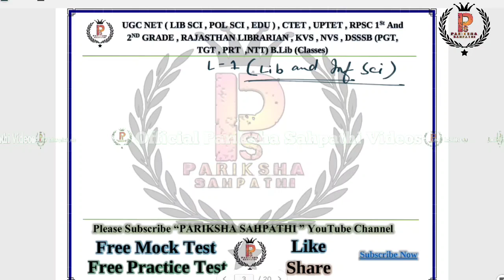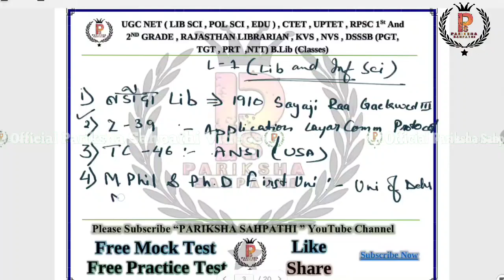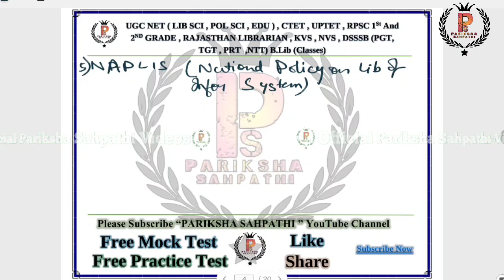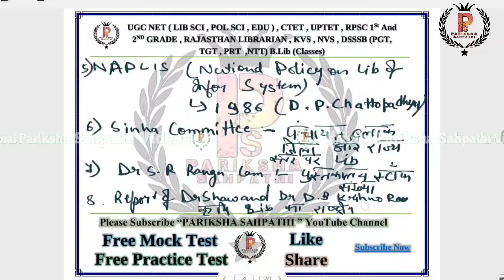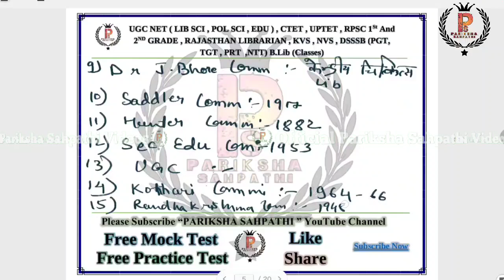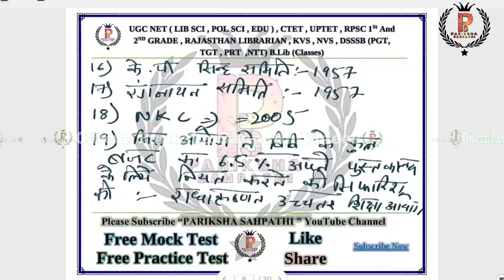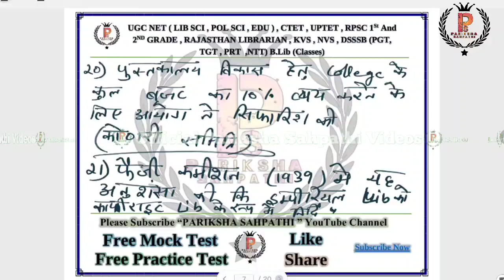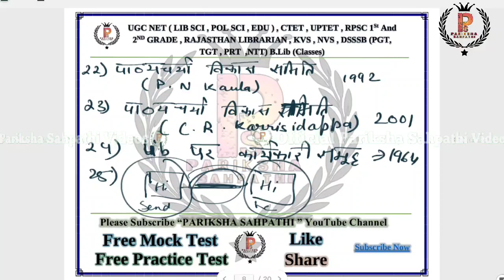UGC NET Library Science Chapter Wise में से बार बार आने वाले Questions :- 1By Ashish Kumar Singh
UGC NET Library Science || UGC NET Library Science Chapter Wise में से बार बार आने वाले Questions :- 1By Ashish Kumar Singh